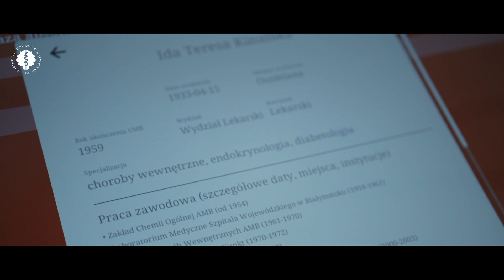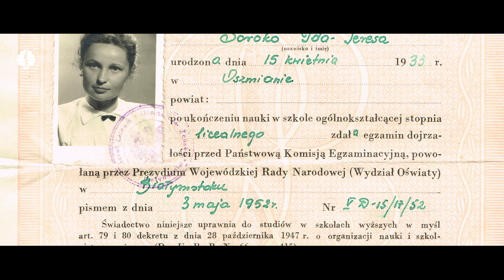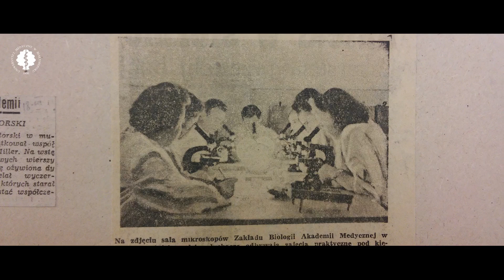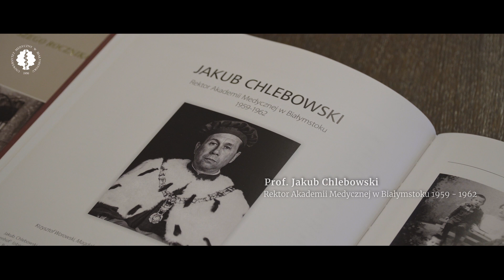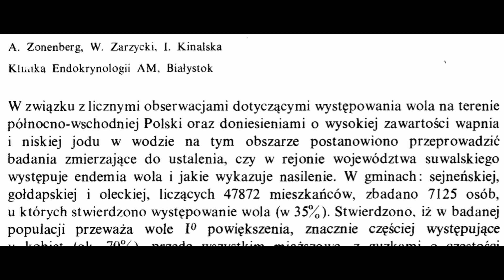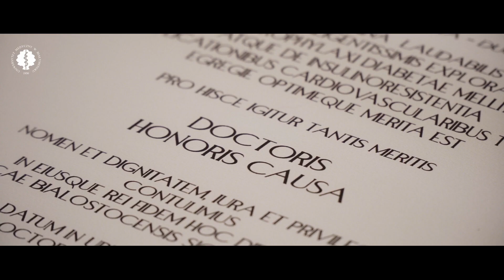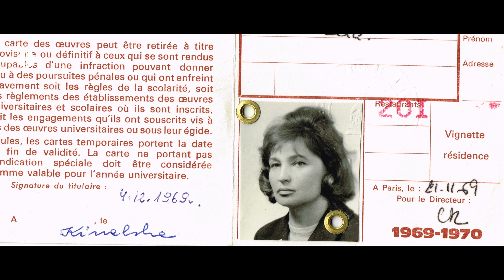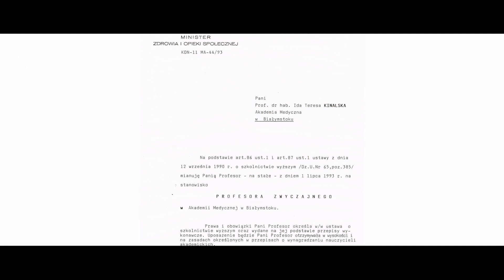Profesor Ida Kinalska - UMB to My - Opowiem Ci swoją historię.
Kontynuujemy cykl  „UMB to My- opowiem Ci swoją historię. Przedstawiamy Profesor Idę Kinalską, dhc UMB i absolwentkę naszej Uczelni z 1959 roku.
We are continuing the series "MUB This is us – I’ll tell you my story" by presenting Professor Ida Kinalska, Doctor Honoris Causa UMB, the MUB Graduate of 1959.
Prof. Ida Teresa Kinalska urodziła się 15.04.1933 roku w Oszmianie. W czasie II wojny światowej, decyzją władz sowieckich została wywieziona wraz z matką do Północnego Kazachstanu W 1959 ukończyła z wyróżnieniem Wydział Lekarski Akademii Medycznej w Białymstoku. Pracę naukową rozpoczęła w czasie studiów, w Zakładzie Chemii Ogólnej AMB i kontynuowała ją w Laboratorium Szpitala Wojewódzkiego, a od 1961 roku w II Klinice Chorób Wewnętrznych, kierowanej przez prof. Jakuba Chlebowskiego, a następnie prof. Antoniego Gabryelewicza.
Stopień doktora nauk medycznych uzyskała w 1968, a doktora habilitowanego w 1978, na podstawie rozprawy „Zaburzenie przemiany lipidowej  w ostrym zapaleniu trzustki”. W trakcie pracy zawodowej uzyskała specjalizację z zakresu analityki medycznej, chorób wewnętrznych, endokrynologii i diabetologii.
W 1980 prof. Ida Kinalska objęła stanowisko kierownika nowo utworzonej Kliniki Endokrynologii. Jednostkę tę stworzyła od podstaw i kierowała nią do momentu przejścia na emeryturę w 2003. Tytuł profesora nadzwyczajnego otrzymała w 1988, a zwyczajnego w 1993. Jest autorką ponad 400 artykułów naukowych, których IF przekracza 200, współautorką 5 podręczników, promotorem 12 doktoratów, opiekunem 10 prac habilitacyjnych i wielokrotną laureatką nagród Ministra Zdrowia i Rektora AMB. Nawiązała współpracę z wieloma ośrodkami endokrynologicznymi i diabetologicznymi w Polsce i  na świecie. Brała udział w międzynarodowych konsorcjach zajmujących się prewencją oraz genetyką cukrzycy. Stworzyła pracownię immunogenetyczną i metaboliczną, w których powstały badania o zasięgu europejskim. Do głównych tematów badawczych profesor należą: insulinooporność, kardiodiabetologia i epidemiologia chorób tarczycy.
W trakcie 50-letniej kariery zawodowej prof. Ida Kinalska wychowała kilka pokoleń lekarzy, wybitnych i cenionych specjalistów z zakresu endokrynologii i diabetologii.
W 2011 roku Uniwersytet Medyczny w Białymstoku za wybitne osiągnięcia naukowe, edukacyjne i społeczne uhonorował Panią Profesor Kinalską tytułem Doctor Honoris Causa. W 2014 prof. Kinalska została wyróżniona tytułem dhc Śląskiego Uniwersytetu Medycznego.
Projekt „UMB TO My- opowiem Ci swoją historię” jest realizowany w ramach programu Społeczna Odpowiedzialność Nauki- Popularyzacja Nauki i Promocja Sportu Ministra Edukacji i Nauki. Dofinansowanie 67 900 zł, Całkowita wartość 75 500 zł.
Professor Ida Teresa Kinalska, was born on 15 April 1933 in Oszmiany. During the Second World War, by the decision of the Soviet authorities, she was deported with her mother to Northern Kazakhstan. In 1959, she graduated with honours from the Faculty of Medicine at the Medical Academy in Białystok. She started her scientific work during her studies, in the Department of General Chemistry, AMB, and continued it in the Laboratory of the Provincial Hospital, and from 1961 in the Second Department of Internal Medicine, headed by prof. Jakub Chlebowski, followed by prof. Antoni Gabryelewicz.
She was awarded the degree of Doctor of Medicine in 1968, and her postdoctoral degree in 1978 on the basis of the thesis entitled “Disturbance of lipid metabolism in acute pancreatitis”. In the course of her career, she obtained specialisations in medical analytics, internal medicine, endocrinology and diabetology.
In 1980 prof. Ida Kinalska took over as head of the newly established Department of Endocrinology. She created it from scratch and managed it until her retirement in 2003. She received the title of associate professor in 1988 and full professor in 1993. She is the author of more than 400 scientific articles with an IF of more than 200, co-author of 5 textbooks, supervisor of 12 doctoral theses, supervisor of 10 postdoctoral theses and multiple award winner of the Minister of Health and His Magnificence the Rector of AMB. She has established cooperation with many endocrinology and diabetology centres in Poland and abroad. She has participated in international consortia working on prevention and genetics of diabetes. She created the immunogenetics and metabolism laboratory, which has produced research from all over Europe. The main research topics of prof. Ida Kinalska included insulin resistance, cardiodiabetology and epidemiology of thyroid diseases.
During her 50-year career, prof. Ida Kinalska has trained several generations of doctors.
In 2011 the Medical University of Białystok honoured Professor Kinalska with the title of Doctor Honoris Causa UMB for outstanding scientific, educational and social achievements. In 2014 prof. Ida Kinalska was awarded the title of Doctor Honoris Causa of the Medical University of Silesia.